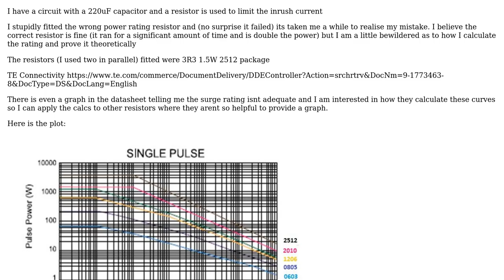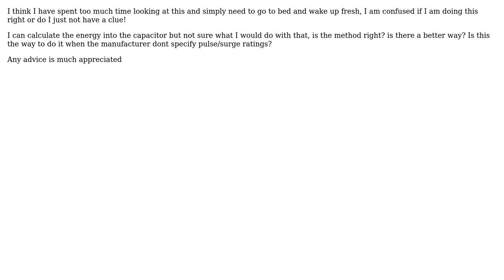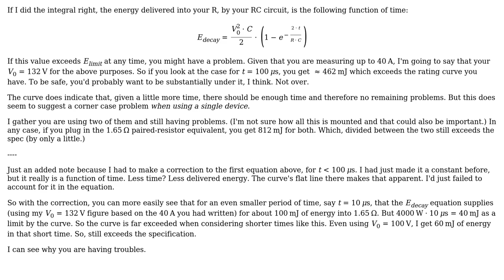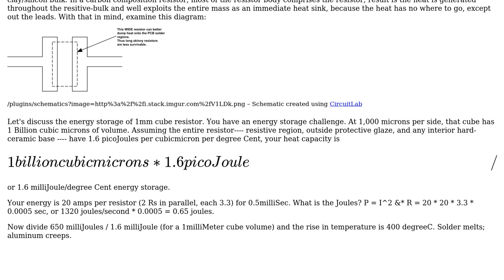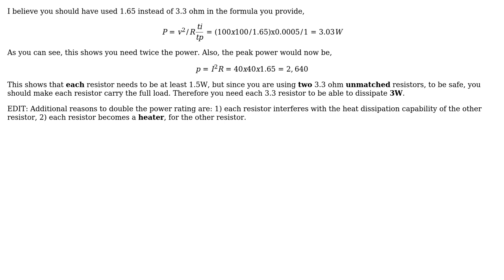Electronics: Resistor surge rating (3 Solutions!!)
Electronics: Resistor surge rating

With thanks & praise to God, and with thanks to the many people who have made this project possible! | Content (except music & images) licensed under CC BY-SA | Music | Images & others | With thanks to user jonk user Jamie Lamb user Guill user endolith user analogsystemsrf and the Stack Exchange Network Trademarks are property of their respective owners. You are responsible for your own actions.